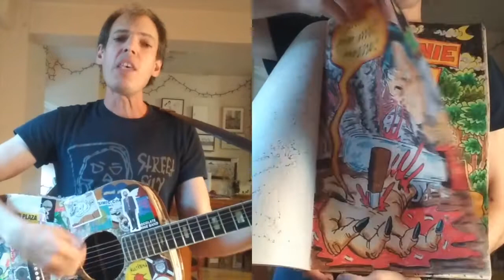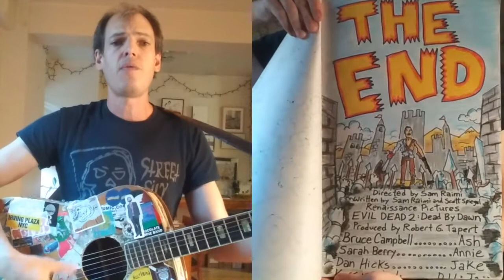Jeffrey's 3-minute version of Evil Dead 2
Happy Halloween! Here's my favorite movie (in low-budget Not-flix streaming form).
Spoiler alert, natch.

Lyrics:
There’s this evil book and in Medieval times it disappeared, somewhere none can tell
It speaks of evil things, that possess human beings, if anybody speaks the evil spell
But anyway, fast forward to today, it’s Ash and Linda in an Oldsmobile/
Ash knows an empty shack, that’s in the woods way back. As a romantic trip, it seems ideal.
She's got a lovely necklace, but they both get reckless, when they find a tape deck and press play
It’s some historian, who found that book again, reading out loud the spells you shouldn’t say
So the things get inta/ Ash’s girlfriend Linda, she attacks and he chops off her head
With shovel, tools and vise, Ash has to kill her twice / I guess that’s why they’re called the evil dead.
For Ash’s next big mess, his hand becomes possessed, and it keeps laughing though it’s unclear how
But Ash fights back and stabs it, sees a chainsaw and grabs it, and chops it off and yells who’s laughing now
Meanwhile like lambs to slaughter, the historian’s daughter / Annie, plus her research partner Ed
take Jake and Bobby Jo, as towards the shack they go, to bring more pages from the book of the dead.
But Annie’s folks are gone, and Annie guesses wrong / that Ash killed them, tho he tries to tell ‘er
But he seems so insane, they won’t let him explain, they beat him up and throw him in the cellar
But while they play the tape, Ash struggles to escape /  'cuz Annie’s mom is down there, as a demon
As her mom Henrietta / gets evil-er AND dead-er /  they all now understand why Ash is screaming
Just as Ash is rescued / Ed’s the person next who/ gets possessed and chopped up violently
Bobby Jo runs off/ and foolishly gets lost / and then gets murdered by an evil tree
Annie’s new pages tell / how to defeat the spell/  but Annie’s pages all get grabbed by Jake
He throws them in the cellar, down with that evil dweller, which seems to be a terrible mistake
And bad turns worser when Ash gets possessed again, and in the battle Jake is stabbed and dies
There’s only doom and death, now Annie’s all that’s left, as Ash approaches with his evil eyes
But what the heck? It’s / Linda’s lovely necklace! // When Ash sees it, he returns to human!
With a mighty screamin’, LOVE beats Ash’s demon, and he’s reborn as a heroic new man.
Next on the to-do list, strap chainsaw to his wrist, then add a holster and a groovy shotgun
Ash heads to that basement, where Annie’s pages went, and hands the pages back each time they spot one
The cellar beast’s defeated / Ann reads the spells they needed, which will turn the evil spirits mortal
But Ash’s severed hand, stabs her and stops their plan/  before she’s finished with the magic portal!
The evils all fall through, but Ash is sucked in too, with his chainsaw and his Oldsmobile
The poor guy never wins, now he just screams and spins, as time and space go crazy and unreal.
And when he lands he finds he’s in Medieval times./ To live the film again becomes his fate
Cuz the knights all need him to fight the book’s old demons/
He screams Noooo, but it’s too late.
So we leave Ash there, a hero in despair, the music rises and the credits fade.
And tho there’s one more sequel, this film has no equal.

It’s the greatest movie ever made.
(Song and art by Jeffrey Lewis, 2021)
(Thank you Sam Raimi & co for making such a great movie)